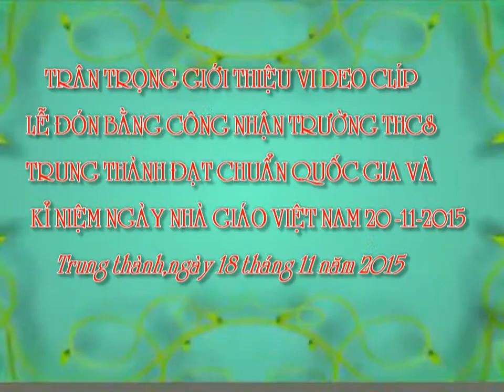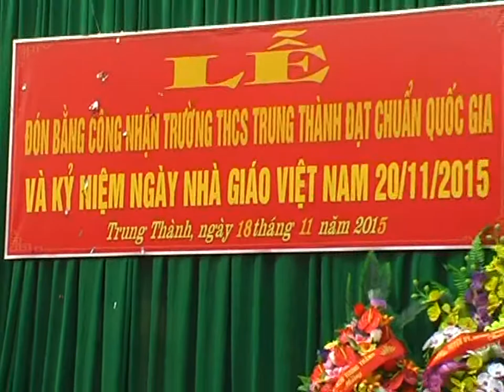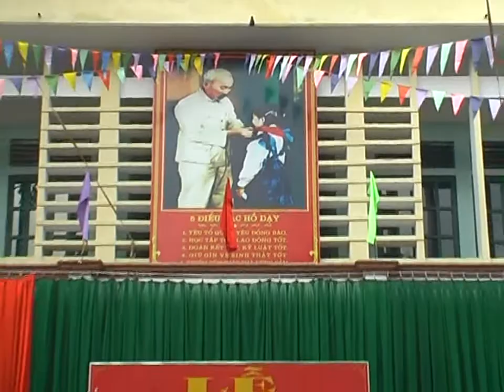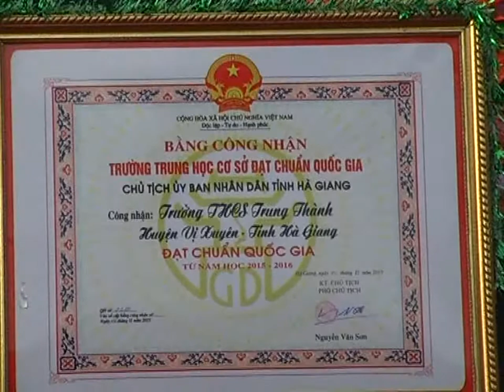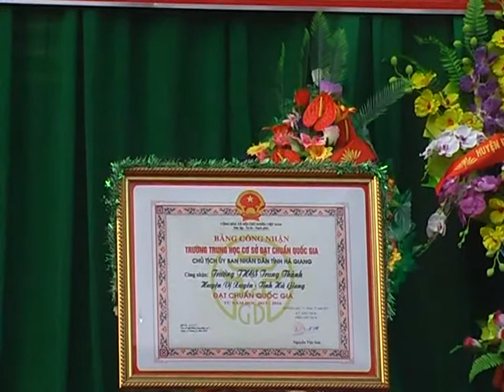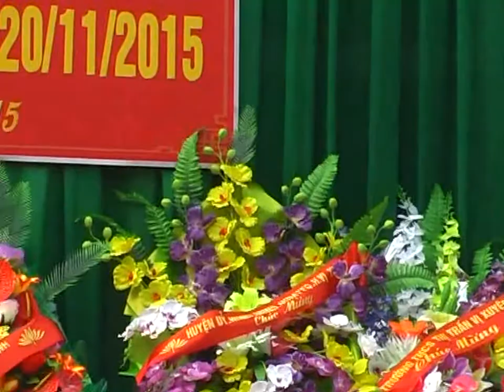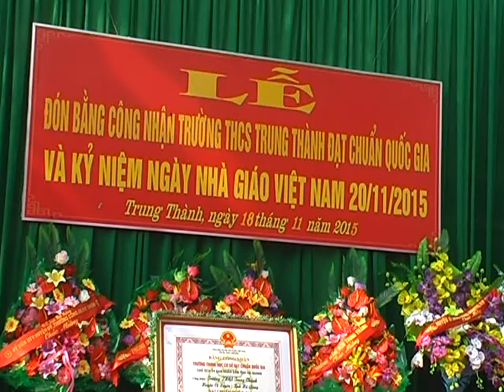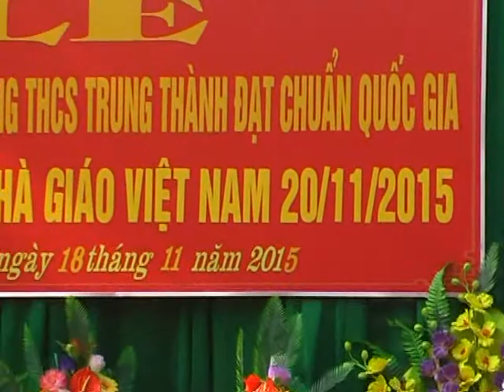Trường thcs trung thành đón bằng công nhận đạt chuẩn quốc gia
hay và ý nghĩa